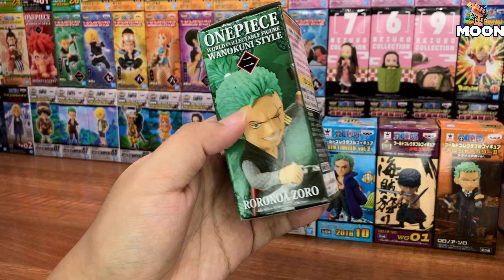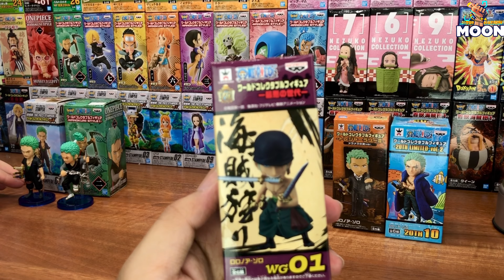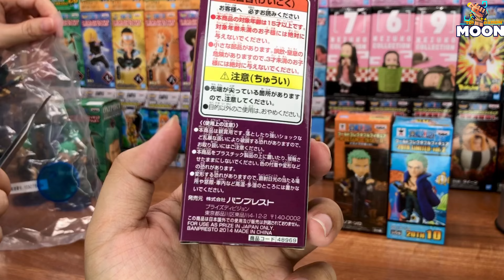WCF One Piece ZORO Pha Unbox đi vào lòng đất T.T | Moon Toy Station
Thật bất ngờ khi đúng con fig giá trị mình để dành để unbox thì lại là ... T.T

Cảm ơn mọi người rất nhiều, nhớ ghé qua fan page và shopee của Moon khi rảnh để cập nhập info.